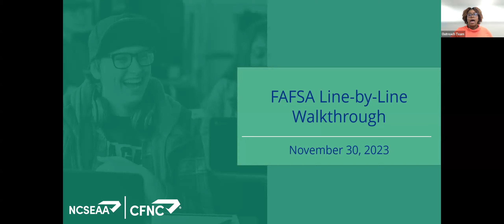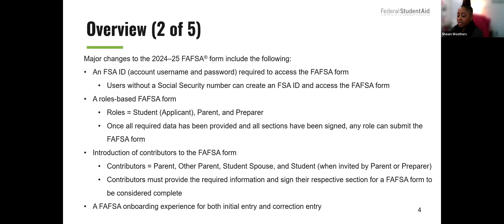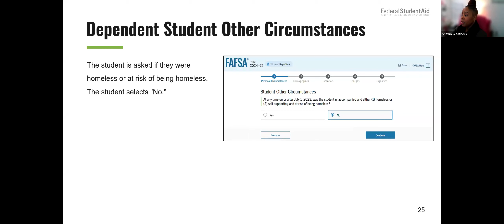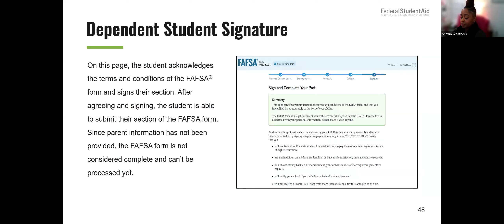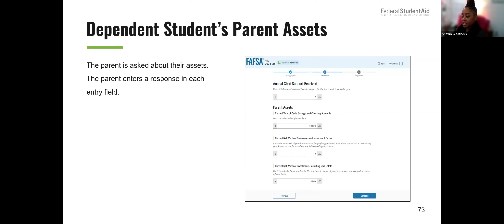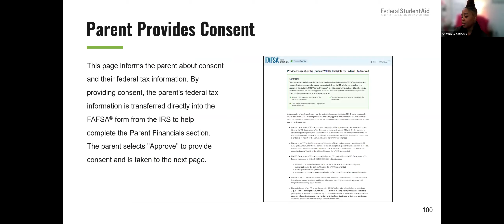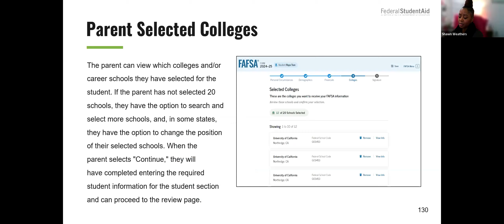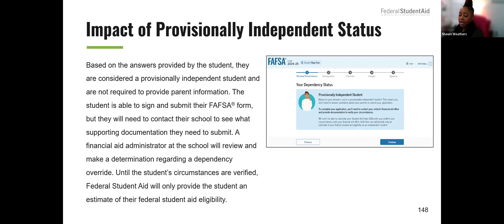FAFSA Line-by-line Walkthrough for Counselors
NCSEAA hosts a detailed walkthrough of the FAFSA for counselors and college access professionals, featuring upcoming changes to the FAFSA form, highlighting the overview, examples, summary submission, and loan opportunities.